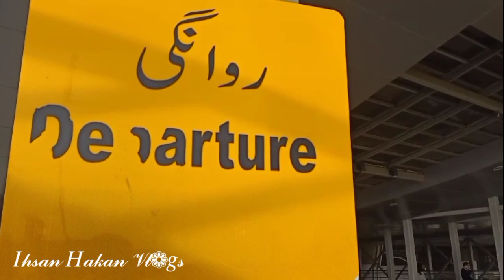Islamabad International Airport | Meet my Cousin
content us :-